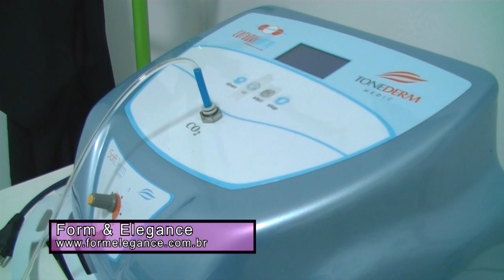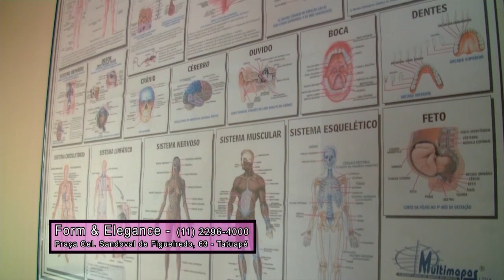Programa Mulher Moderna 11 de Agosto de 2020